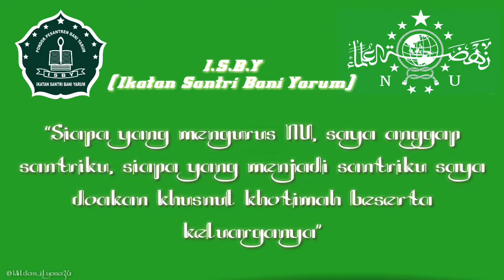Salah Satu Kegiatan Belajar Di Pondok Pesantren Bani Yarum Citrajaya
25 Desember 2019

Adrev For Rights Holder
Atas Nama : AIRUD Digital

Profil :
DS. Citrajaya, KEC. Binong, KAB. Subang - Jawa barat - Indonesia

(1) @muhammad_suharman_annawawi
(2) @arman_boeboet
(3) @arman_annawawi

(1) Muhammad Suharman An-nawawi
(2) Arman Boeboet
(3) Arman An-nawawi
(4) Suharman

Channel YouTube : Muhammad Suharman Annawawi

Community : ULAMA MANIA "Pecinta Para Ulama"

Jangan Lupa...!!!